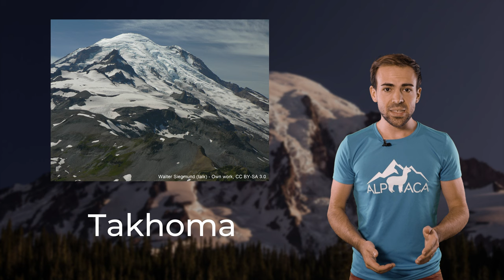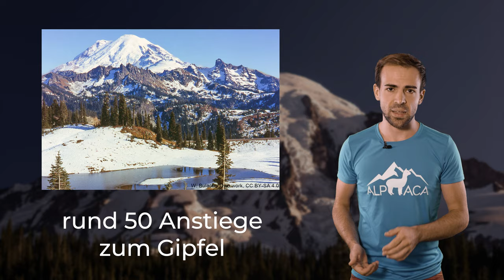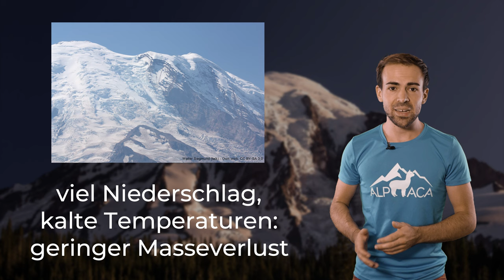MOUNT RAINIER - Eindrucksvoll und in Europa quasi unbekannt | Berge im Porträt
Der Mount Rainier gehört zu den spannendsten Bergen in den USA. Dabei kennt ihn in Europa kaum jemand. Genauso wenig wie den Takhoma.

🔧 Meine Ausrüstung 🔧

Schuhe

Rucksäcke

Technisches